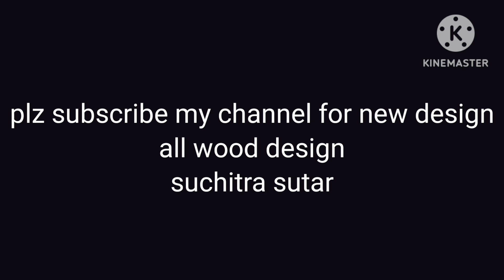bed design#wooden bed design#khat design suchitra sutar furniture design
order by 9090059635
amiya sutar

youtube video#trending

140+ top wooden bed designs at low cost,